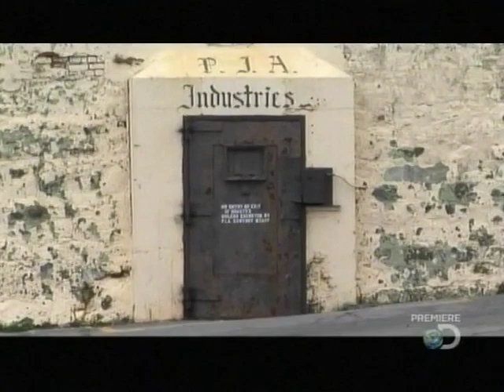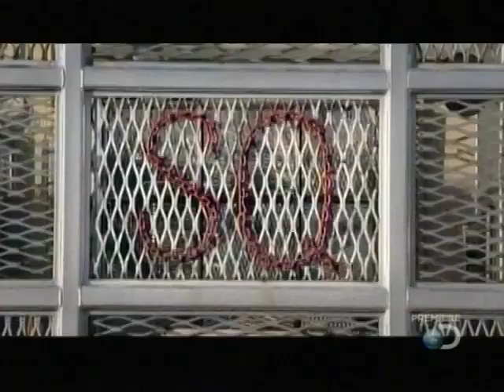San Quentin Film School, Episode #1 Part 7 of 7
In this premiere episode of SQFS, nine inmates at San Quentin Prison in California become film students in a first-ever prison filmmaking class.